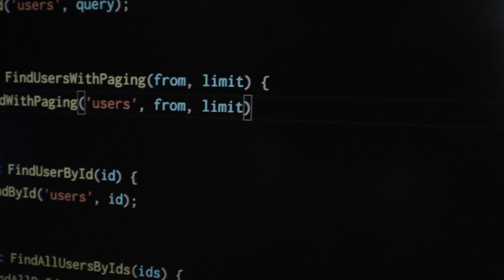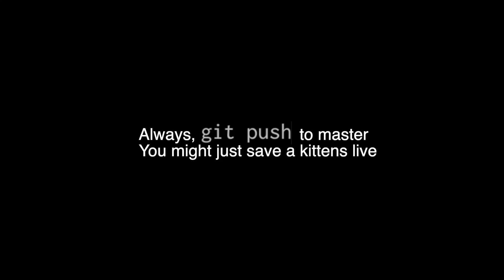When you push directly to master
Please don't actually `git push --force origin master`. I won't be held responsible if you bring down your FANG company.

instagram ↠ @ajlwong

Music
Adrenaline - Intense Suspense Music